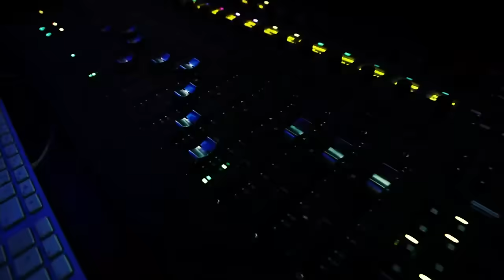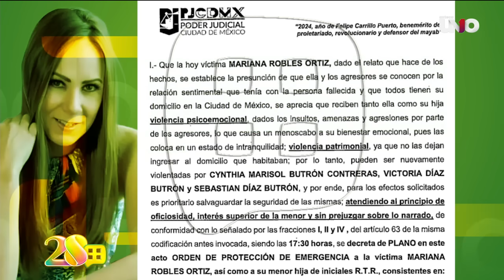Pedro Fernández platica de la ruptura con sus padres | Programa del 16 de abril 2024 | Ventaneando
Ernesto D'Alessio nos platicó quién es la chica que lo visitó a la obra de teatro 'La Dama de Negro'; y Dulce nos envió un mensaje para avisarnos cómo se encuentra después de su operación.